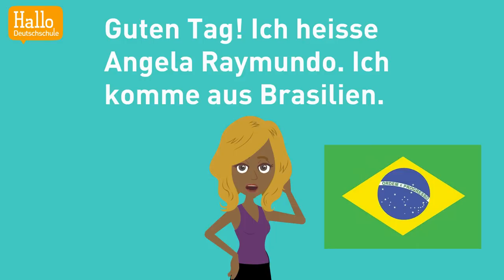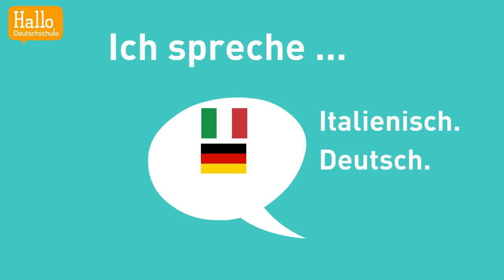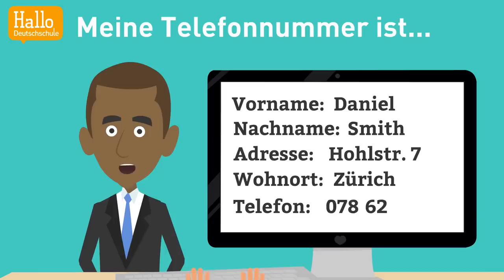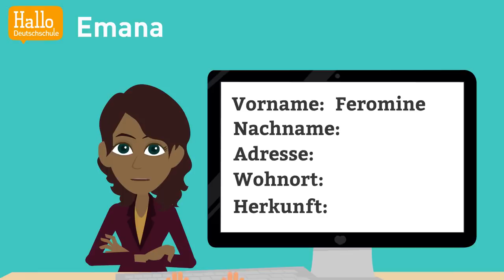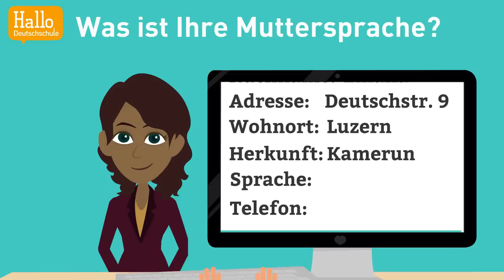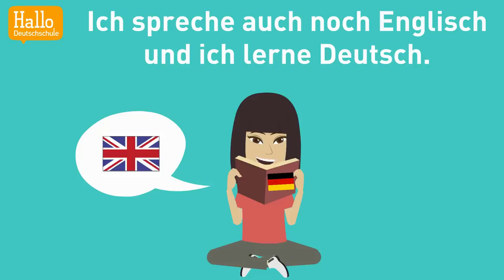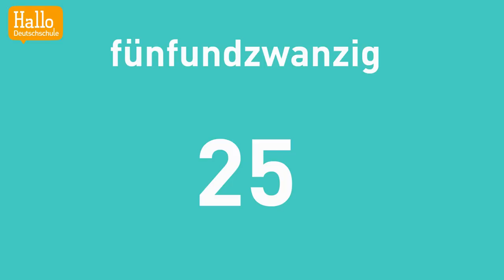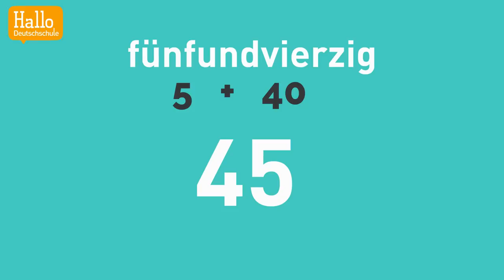Online Deutsch lernen / A1.1 Anfänger / sich vorstellen / das Alphabet / die Zahlen / Aussprache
Deutsch als Fremdsprache / Teil 1 Anfänger / Wortschatz: sich vorstellen, andere vorstellen, das Alphabet, die Zahlen 0 bis 100, Angaben zur Person machen, Personalien angeben / konjugieren Singular / wichtige Verben /
Dieses Video ist Teil des Deutschlehrmittels Hallo A1.1 von der Hallo Deutschschule in Zürich / In diesem online Deutschkurs lernst du in 15 Minuten durch hören und nachsprechen und mit Dialogen Deutsch!  Schreib deine Fragen in die Kommentare des Videos!
Mehr als 250 Deutschlektionen, um gratis und schnell Deutsch zu lernen!

Auf unserem Kanal findest du aber mehr als 250 online Deutschlektionen! Wir haben sie für dich nach den Deutschniveaus und dem europäischen Referenzrahmen geordnet. So kannst du einfach Schritt für Schritt Deutsch lernen!

✍Werde Mitglied der @hallodeutschschule  und profitiere von vielen zusätzlichen Deutschübungen, Korrekturen deiner Kommentare, Beantwortung deiner Fragen usw.

So kannst du uns unterstützen und uns helfen. Vielen Dank!